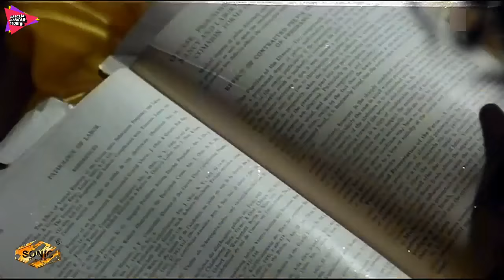Prem Prem O Meri Dilruba (Sonic Hi Fi Jhankar) SP Bala, Anurodh Paudwal | Junoon